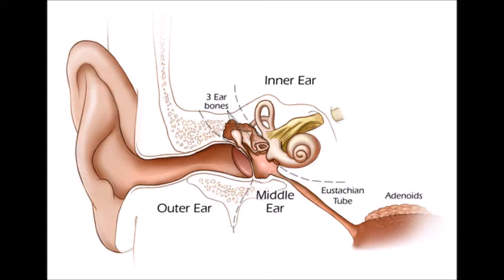What Earwax Color Reveals about your Health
y o u t u b e : NoelleTalks
t wi t t e r: NoelleTalks
f a c e b o o k: NoelleTalk
i n s t r a g r a m: noelletalks